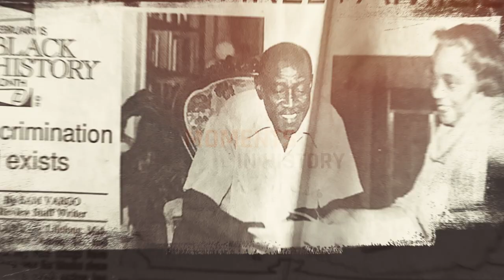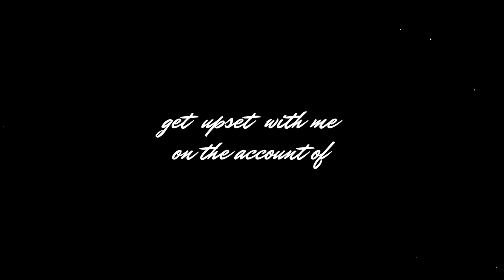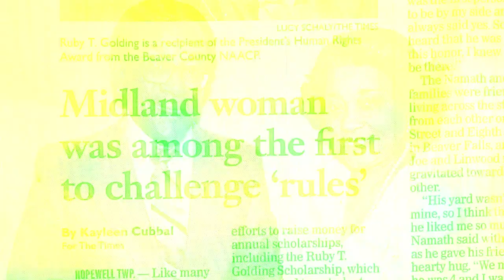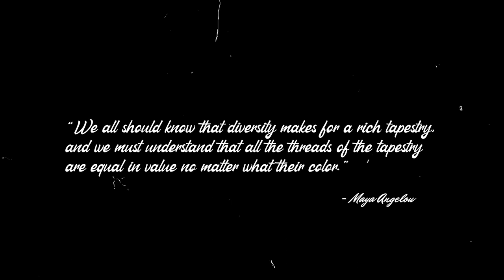Moments In History | Ruby Golding | 2023 Emmy Nominated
2023 Emmy Nominated and 2024 Telly Winner
Meet 96-year-old Ruby Golding, an equal rights activist who has questioned status quo since the 1940s when a movie theater usher told her she couldn’t sit in the middle of the theater. She received recognition from the US House of Representatives for her dedication to the Freedom Riders in the Civil Rights Movement. A Midland native, she received the President’s Human Rights Award from the Beaver County NAACP. She worked with business and religious leaders in Beaver County to desegregate communities.